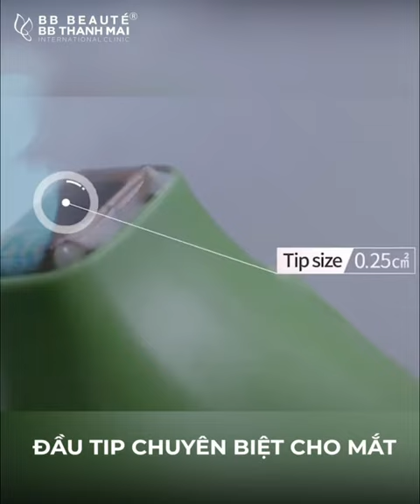LÃO HÓA DA MẮT - "kẻ thù tố cáo" tuổi tác chân thật nhất.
🙅Makeup thường xuyên, xem điện thoại nhiều, stress... và rất nhiều tác động bên ngoài khiến vùng mắt là nơi có tốc độ lão hóa nhanh nhất trên gương mặt.
Đặc biệt vùng da quanh mắt mỏng hơn so với các vùng còn lại của khuôn mặt. Chính vì vậy việc 𝙩𝙧ẻ 𝙝ó𝙖 𝙫ù𝙣𝙜 𝙢ắ𝙩 cần sử dụng một đầu tip chuyên biệt và phác đồ riêng biệt.
📌𝐓𝐇𝐄𝐑𝐌𝐀𝐆𝐄 𝐅𝐋𝐗 với đầ𝐮 𝐭𝐢𝐩 𝟎.𝟐𝟓 chuyên biệt dành cho vùng mắt - CỨU TINH CHO ĐÔI MẮT LÃO HÓA.
✅Loại bỏ 98% 𝙣ế𝙥 𝙣𝙝ă𝙣, bọng mắt, quầng thâm, sụp mí chỉ sau 30 phút trị liệu.
✅Nâng cơ, xóa nhăn, kéo căng vùng da chùng nhão quanh mắt.
Tại sao NS Hoài Phương tin tưởng lựa chọn BB Thanh Mai
✨ Sử dụng đầu típ chính hãng, được check QR code đầu típ trước khi điều trị
🏢 HCM: 2 Bùi Thị Xuân, P. Bến Thành, Q.1